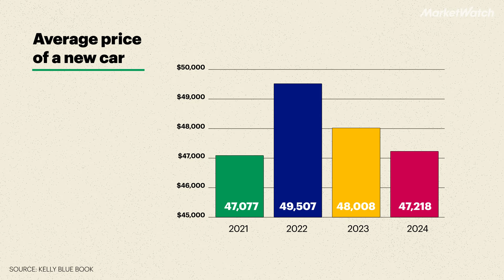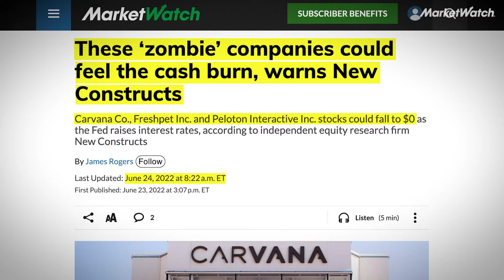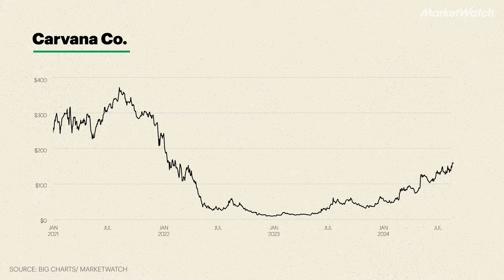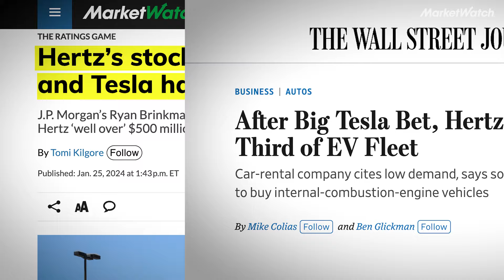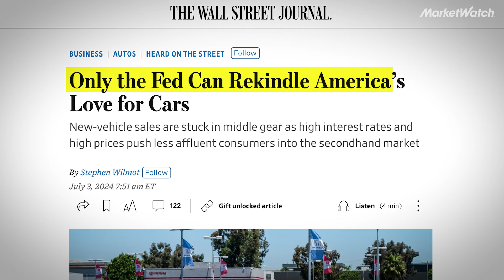Car prices are dropping: What this means for Carvana, Hertz and others | MarketWatch Invests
As car prices stabilize, used vehicles remain the standout choice. FEP's Scott Romanoff and MarketWatch's Venessa Wong shed light on how dealerships, like Carvana, Hertz, and Lithia Motors, are adapting to the latest car-buying trends.